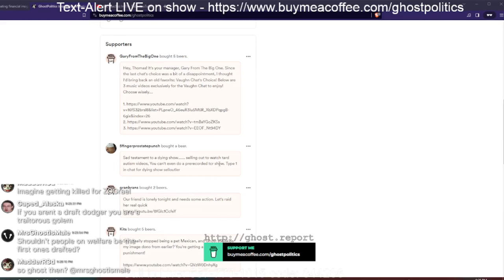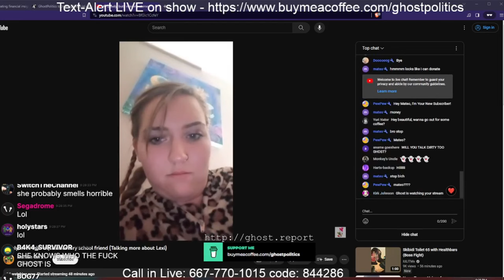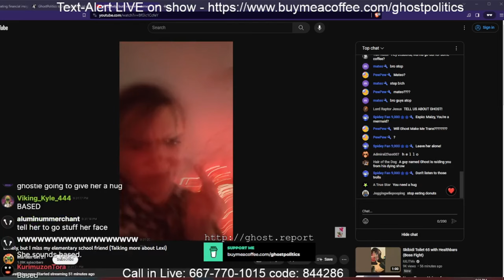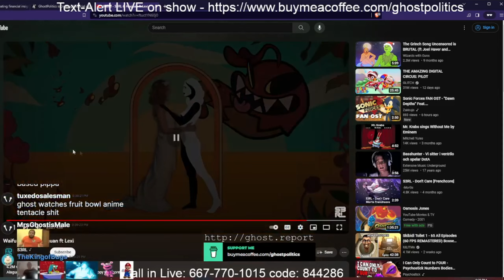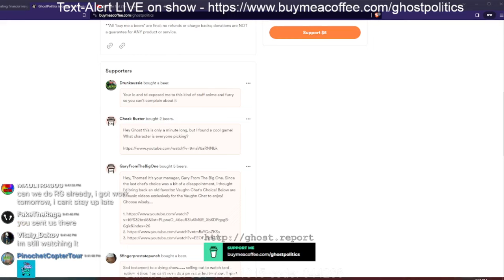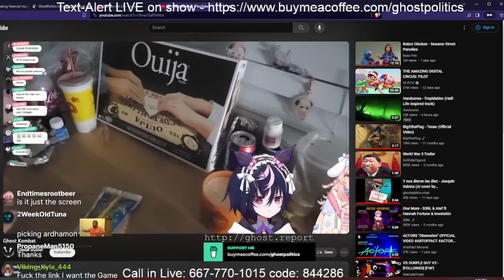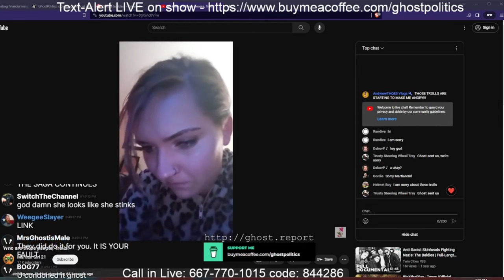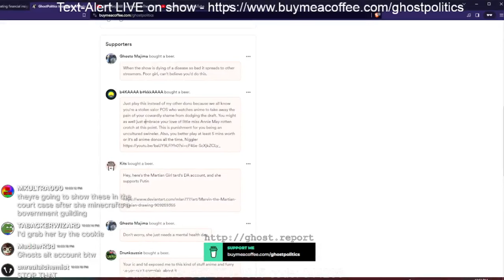We Can Do It! (The Ghost Show 346 Highlights)